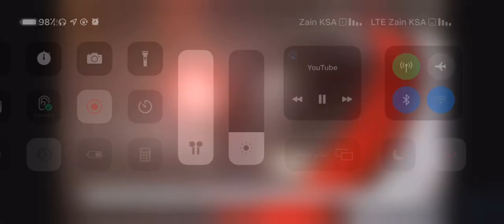لقاء صالح العبيدي مع الأخبارية